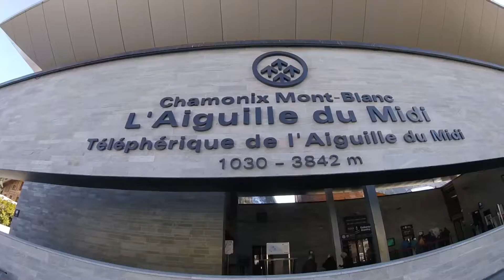Chamonix with GoPro 2017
Footage from my trip to Chamonix January 27th-February 1st 2017. Filmed with a GoPro camera. All skiing is on Les Grands Montets.